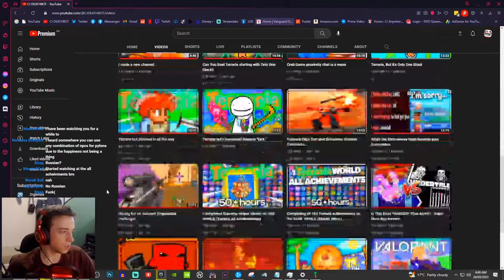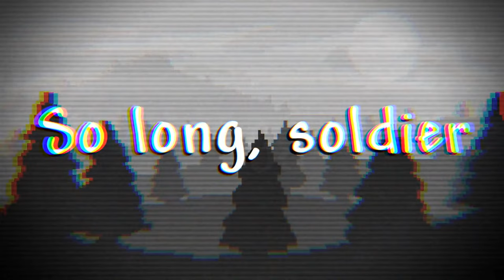🔴LIVE - Playing Terraria Legendary Mode Zenith Seed (getfixedboi)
Terraria Zenith (getfixedboi) seed Legendary Mode can't be too hard... right?